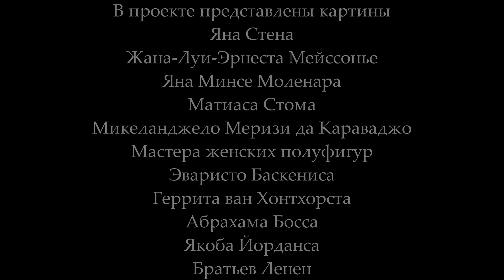Ф.М. Сарделли. Соната соль минор для 2-х фаготов, 3-4 части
Ф.М. Сарделли. Соната соль минор для 2х фаготов, 3-4 части (переложение для виолончели и фагота и basso continuo)

Переложение для фагота и виолончели К. Пузанова и М. Фахрутдинова

Исполнители:
Кирилл Пузанов (фагот)
Марк Фахрутдинов (виолончель)
Софья Гончарова (клавесин)
Звукорежиссер, видеомонтаж – Екатерина Евменьева
Оператор – Глеб Омельченко
Визуальный ряд подготовила Софья Гончарова